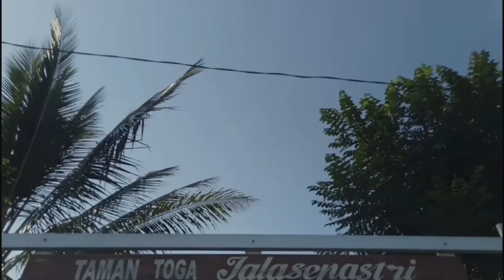TUTORIAL CARA MEMBUAT KERIPIK PEPAYA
pepaya mempunyai nilai jual yang sangat tinggi, dan inovasai pun mulai dilakukan oleh ibu-ibu..mari kita liat, inovasi apa...